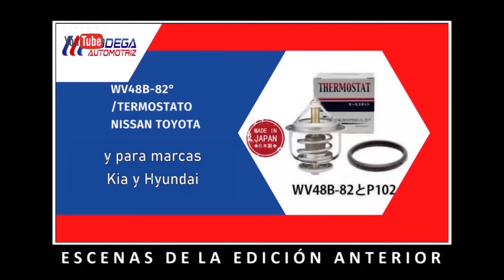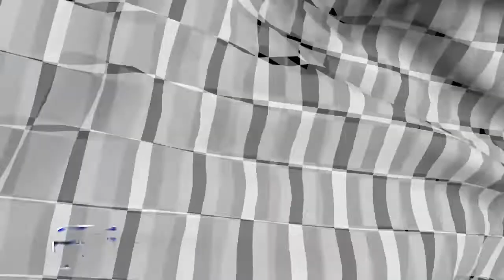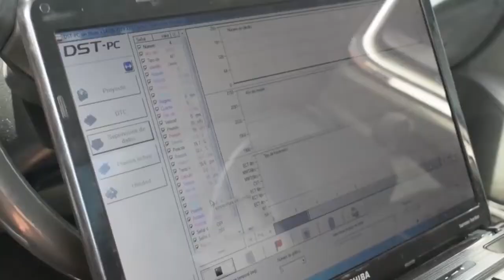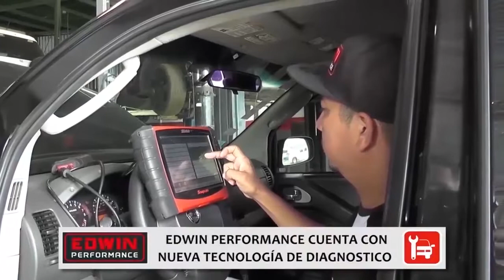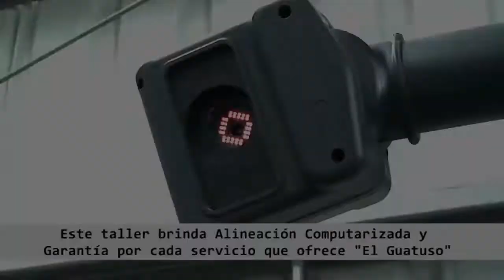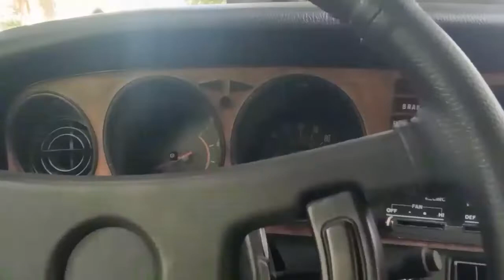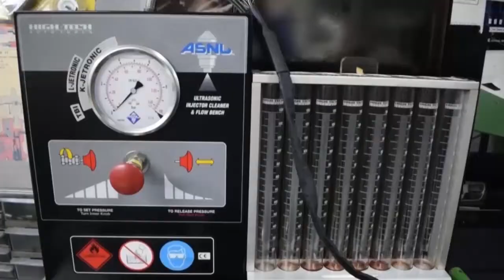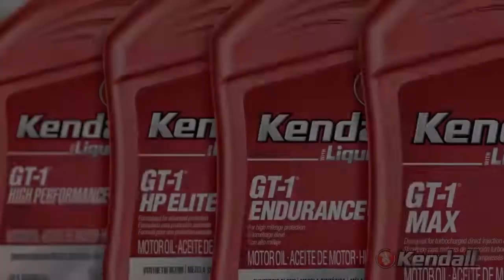MUJERES AUTOMOTRICES Y COLECCIONISTAS DE AUTOS CLASICOS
EDICÍON 44 ZONA AUTOMOTRIZ